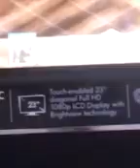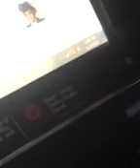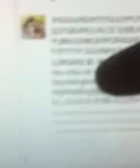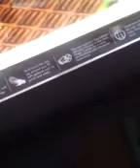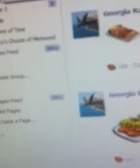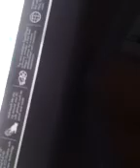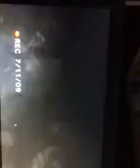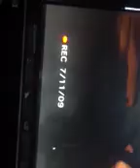A day with Jason (hilarious!)